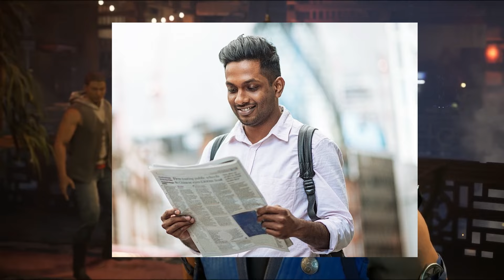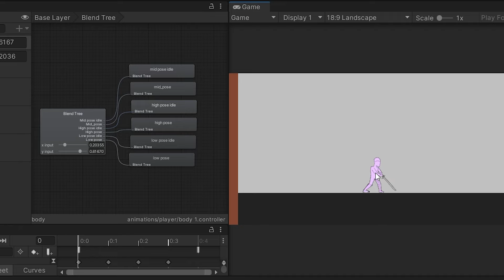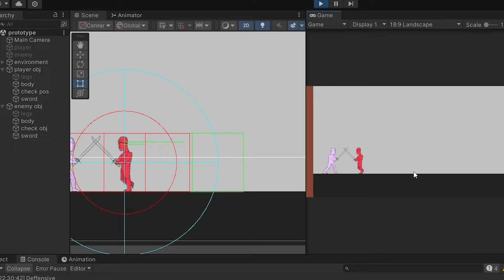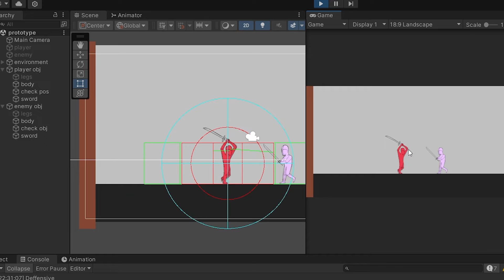கத்தி சண்டை Game! | you only have 1/3 chance of winning | prototyping games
Hello broskies!! this is zlitch and today i got a special one.. since its my birthday.  so this video is about my recently made prototype game 'challegers blade'

Thank you ► Stay Dev'ed.